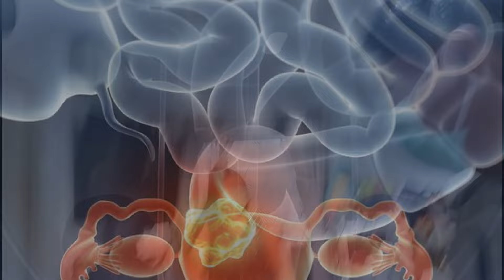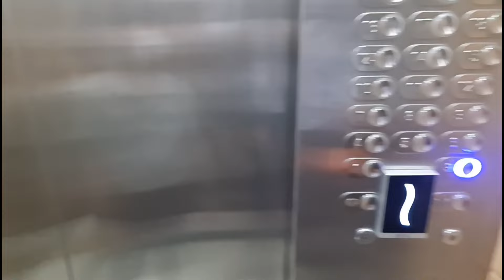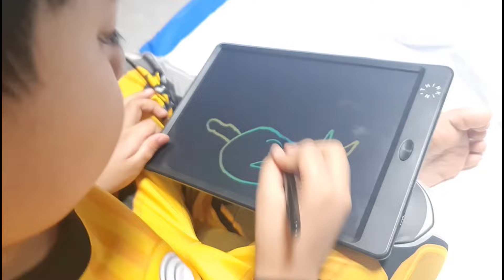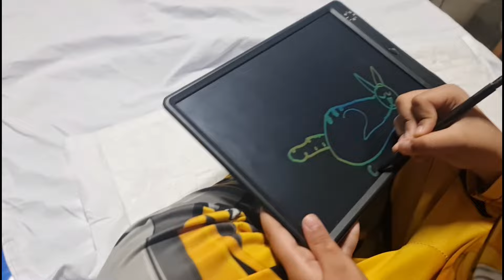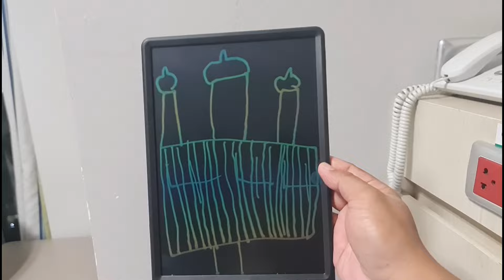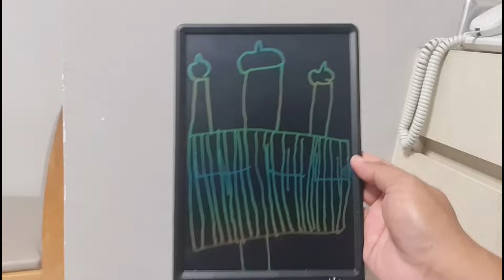Hysterectomy || Spending time at the Hospital for Mom's surgical operation || Prince Gabriel Hinay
Hysterectomy Spending time at the Hospital for Mommy's surgical operation  Prince Gabriel Hinay

Prince Gabriel Hinay personal vlog about lifestyle, adventures, travels and more.